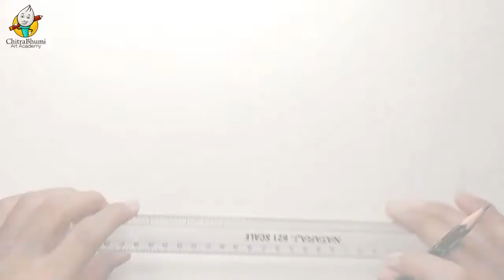Fruit Basket with Pencil Color | Drawing For Beginner Step by Step | Art Video | Tutorials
Hey art family,
In this video drawn Fruit Basket with using Color Pencil. Before started coloring I drawn step by step basic structure with measurement so that you can get understand easily how to draw.

Used materials
Drawing Paper
Scale for measurements
6B Pencil
Dom's Color 24 shades

I hope you will enjoy and learn.